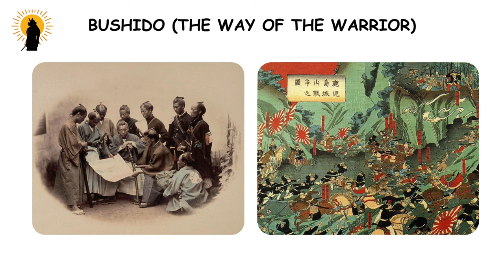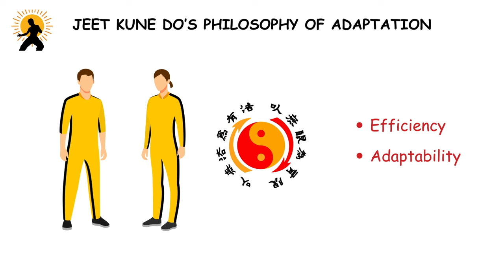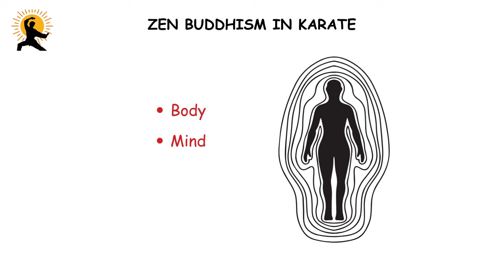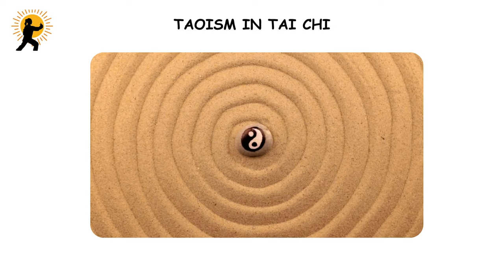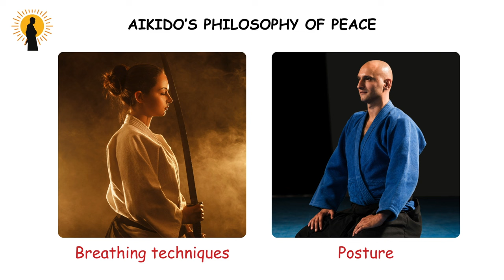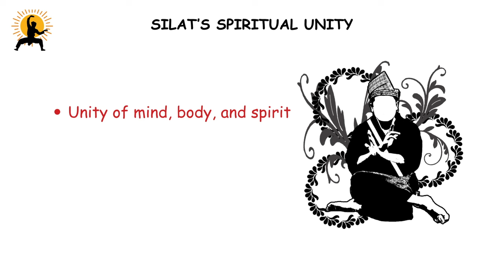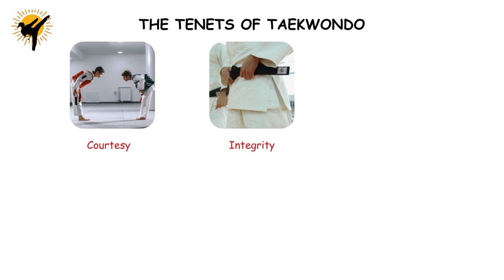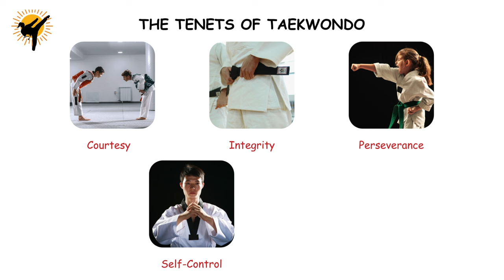Every ENLIGHTENING MARTIAL ART PHILOSOPHY Explained in 10 Minutes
TIMESTAMPS
00:00 Bushido (The Way of the Warrior)
00:49 The Warrior Spirit in Muay Thai
01:32 Jeet Kune Do’s Philosophy of Adaptation
02:08 Zen Buddhism in Karate
02:49 The Path of Enlightenment in Kalaripayattu
03:23 Taoism in Tai Chi
04:10 Aikido’s Philosophy of Peace
05:01 Judo’s Maxim of Mutual Welfare and Benefit
05:32 Silat’s Spiritual Unity
06:11 The Way of Harmony in Hapkido
06:58 Capoeira’s Philosophy of Freedom
07:31 The Tenets of Taekwondo
08:13 The Inner Strength of Kyudo
08:46 Way of Non-Contention in Baguazhang
09:20 The Mental Discipline of Kung Fu